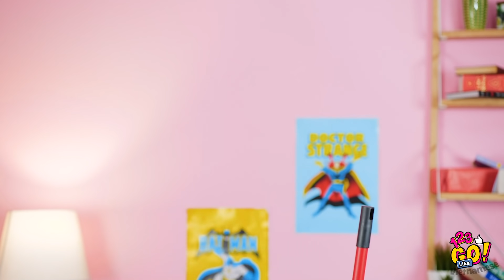SIÊU ANH HÙNG VS QUÁI VẬT TẠI TRƯỜNG! Các Tình Huống Éo Le Cây Me từ 123 GO Like!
Siêu anh hùng thì cũng phải ăn uống các bạn ạ! Thế họ thích ăn gì nhỉ? Chúng tớ sẽ cho các bạn biết hết mọi thứ trong màn thử thách siêu anh hùng cực đỉnh ngày hôm nay!

Liệu các bạn có bình an vượt qua một ngày đi học khi có sức mạnh siêu nhiên không nhỉ? Đi học cũng có vô số vấn đề đấy các bạn, nhưng may là các siêu học sinh lại chẳng bị ảnh hưởng gì cả đâu nhé!

Like và đừng quên ấn nút chuông 🔔 để đón xem ngay các video mới của chúng tớ đấy!